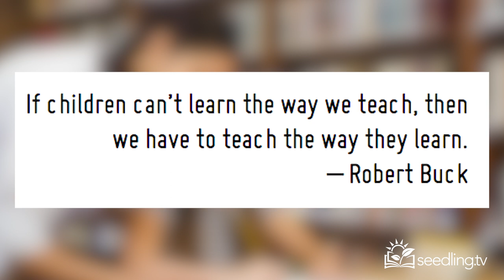Decoding Dyslexia: Liz Barnes and Harvey Hubbell at IDA 2018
What is Decoding Dyslexia? We spoke with founding member Liz Barnes at the International Dyslexia Association conference about what it means and how it can help your community.